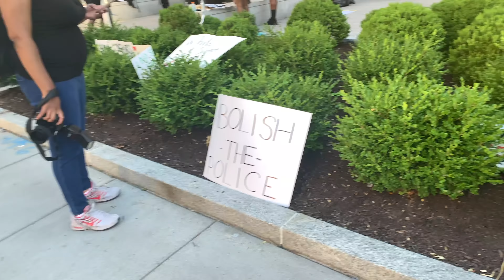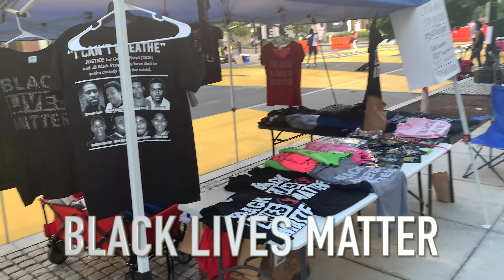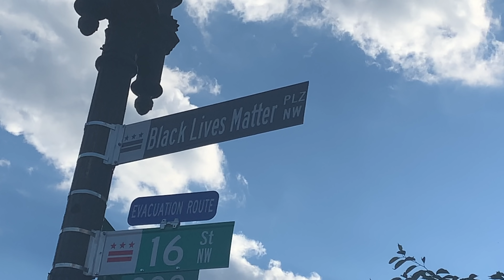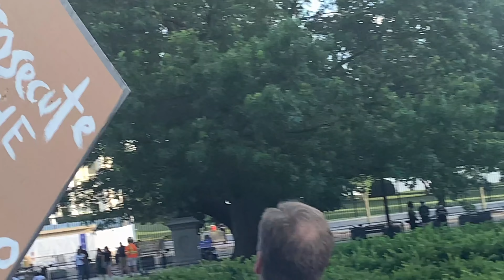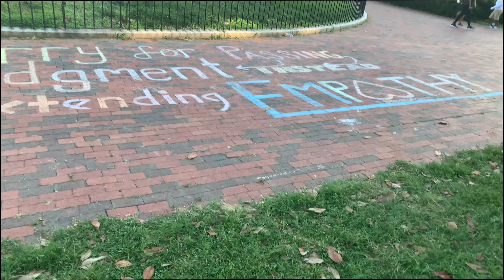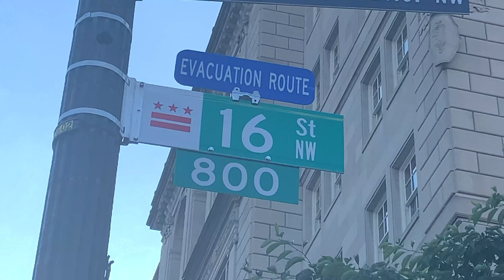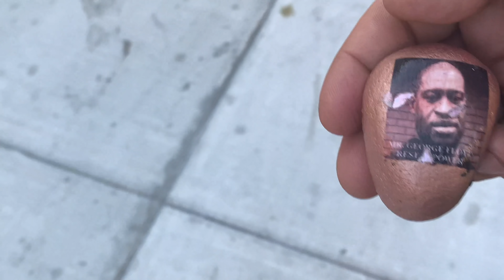الحياة في امريكا | 191- من قلب المظاهرات في العاصمة واشنطن امام البيت الابيض يالهوي غيروا اسم الشارع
أشكركم على المشاهدة، فضلًا فعّل زر تنبيهات الجرس (🔔) لكي يصلك جديد الفيديوهات

  صفحة خدمية تهدف لخدمة العرب المهاجرين الي امريكا لمعرفة كل شئ لتسهيل العيش لهم في الغربة
نرحب بكل تعليقاتكم سواء نقدية لنطور المحتوة او التشجعية لتكملة المسيرة
وللمتابعة على الصفحة العامة الرسمية :